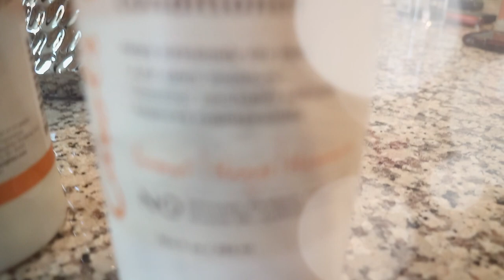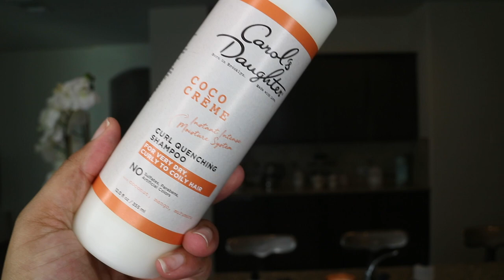Carol’s Daughter Coco Creme Lazy Day Wash Routine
P L A Y L I S T  T O  W A T C H

DONT forget to GIVE this video a T H U M B S U P and S U B S C R I B E